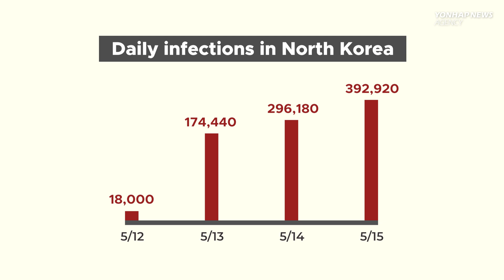Kim Jong-un spotted wearing a double mask while inspecting a pharmacy in Pyongyang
The COVID situation in North Korea is getting more serious from day to day.